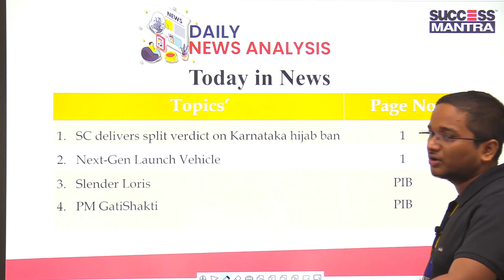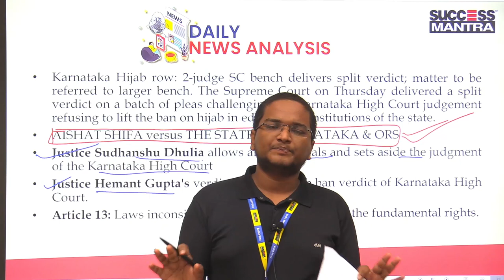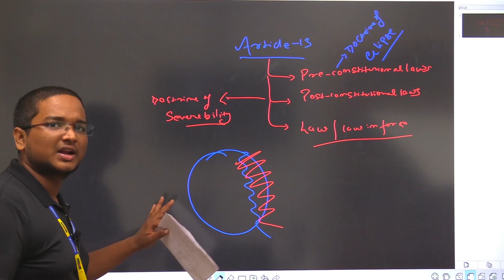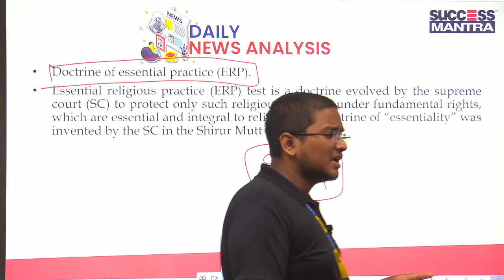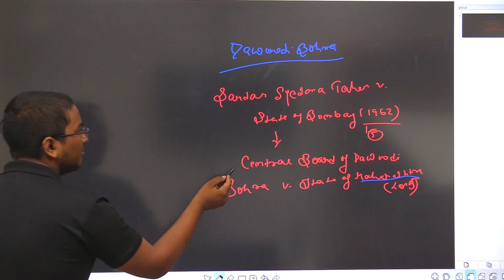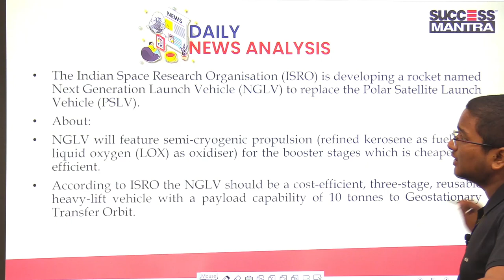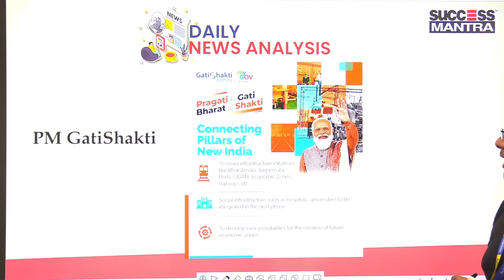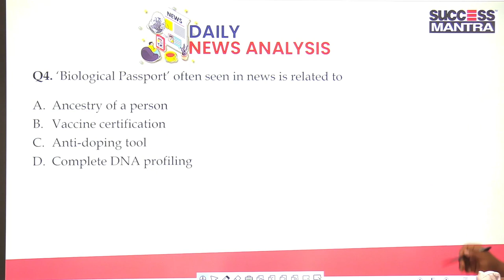The Hindu editorials' analysis and PDF | 14 Oct | Split Verdict | NGLV | Slender Loris